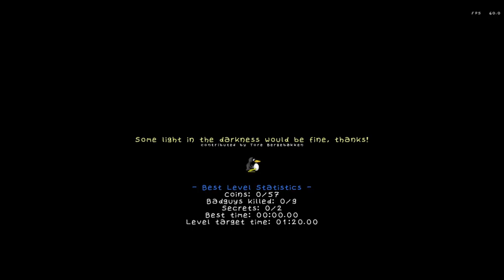SuperTux 0.4.0 Some light in darkness would be fine, thanks